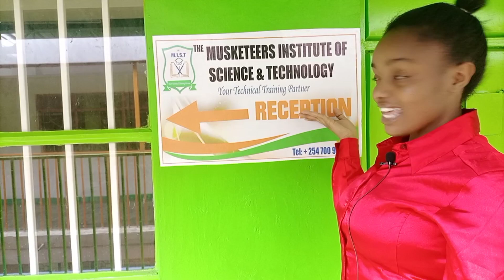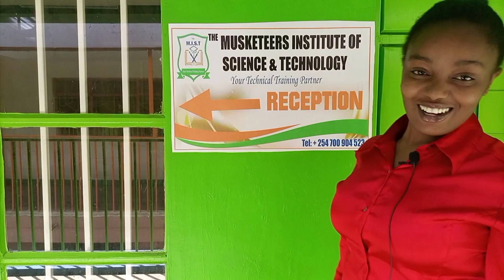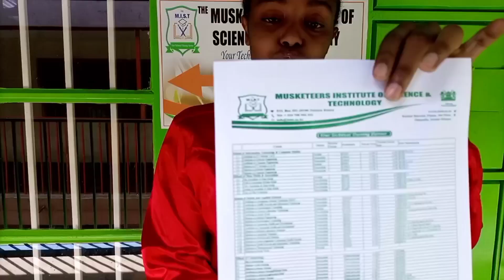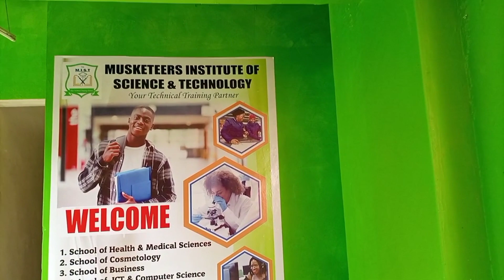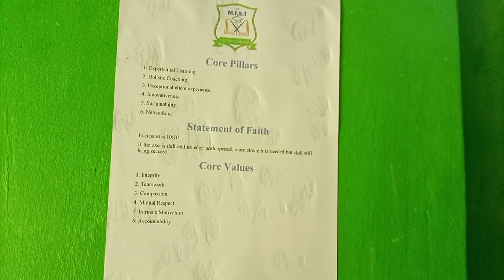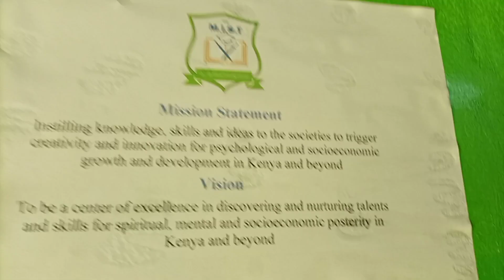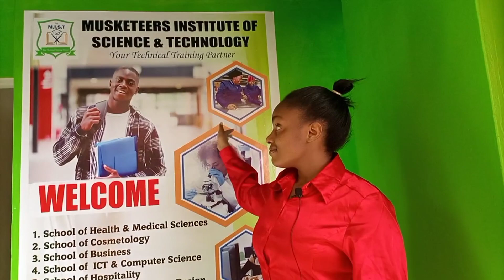BEST COLLEGE IN NAKURU CITY 🔥@musketeerscollege